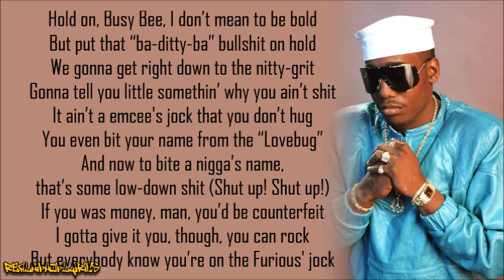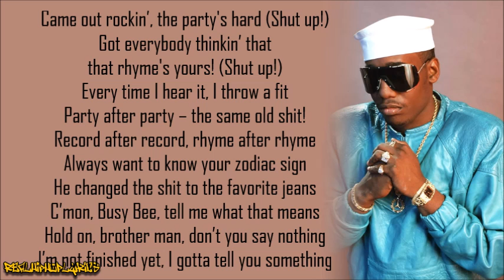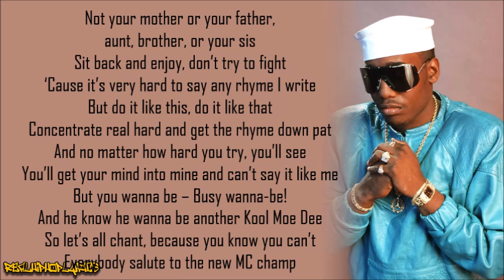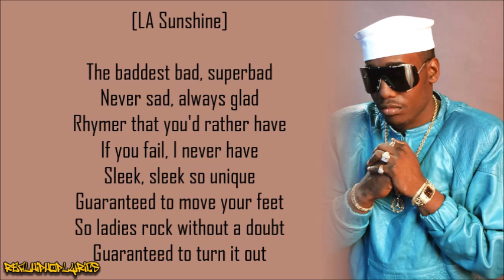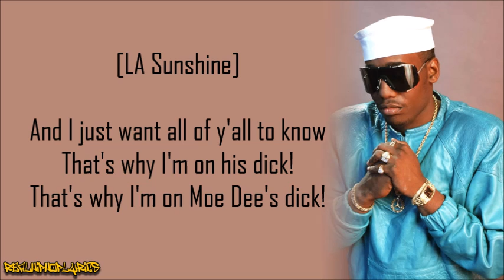Kool Moe Dee - Battle w/Busy Bee (Harlem World, 1981) [Lyrics]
Artist/Group: Kool Moe Dee
Album: N/A
Released: 1981
Label: N/A

"Battle w/Busy Bee (Harlem World, 1981)" is a freestyle diss towards Busy Bee